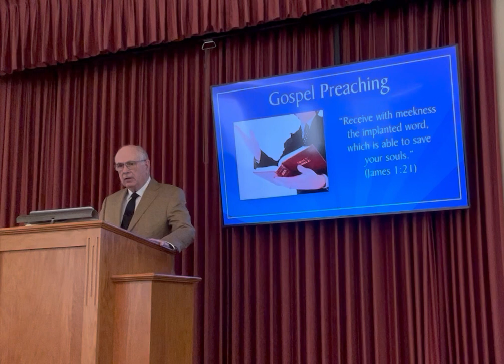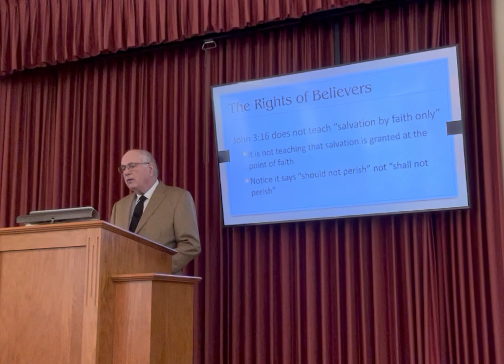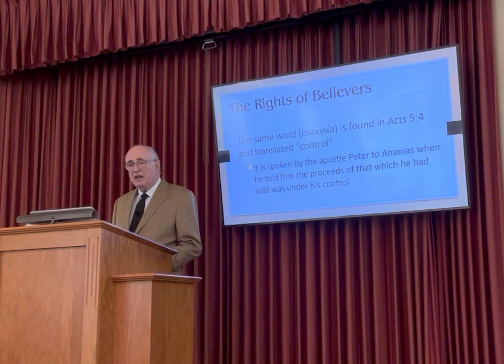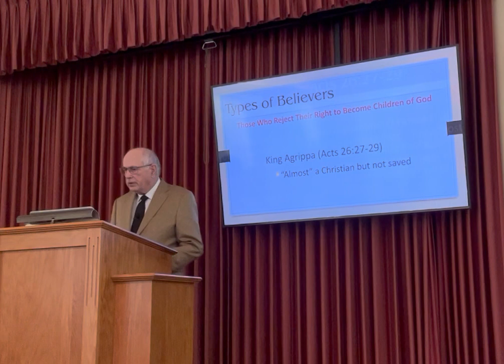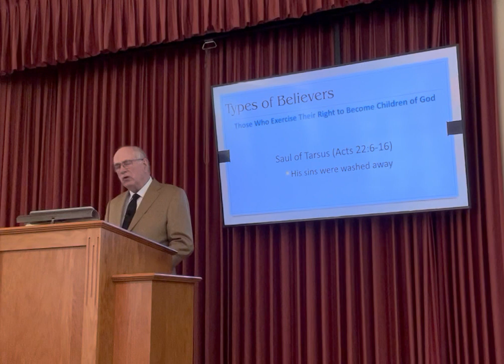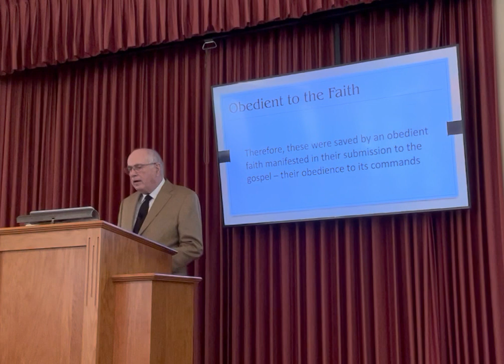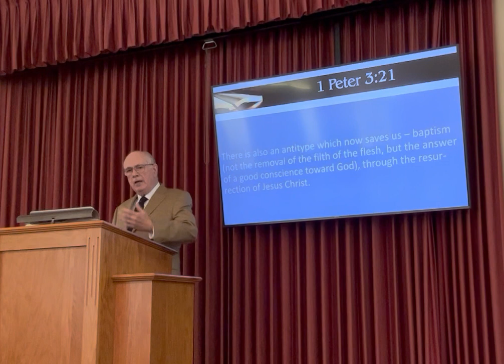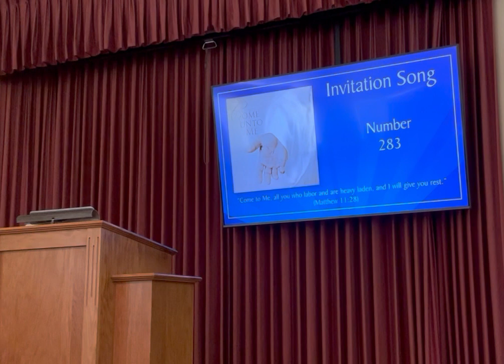The Authority of the Believer